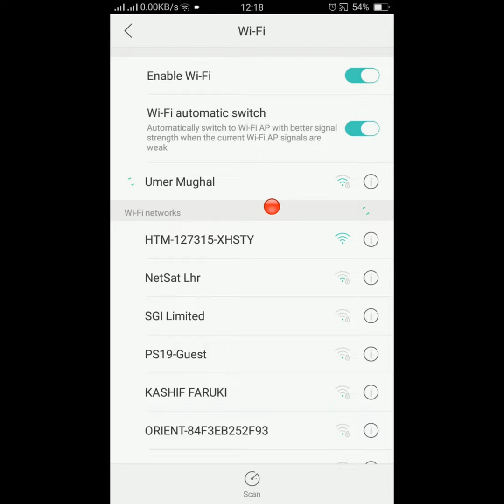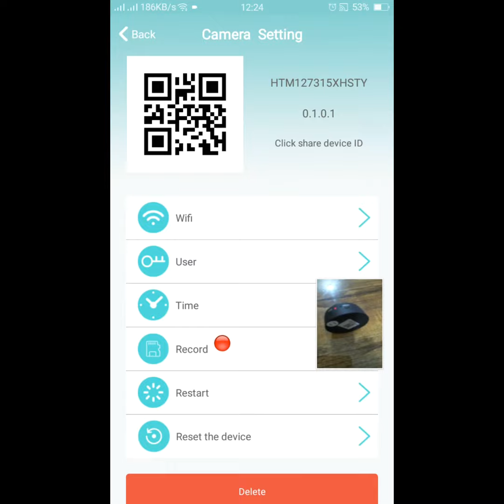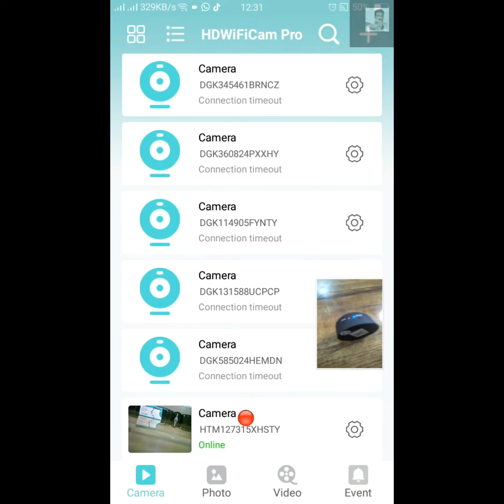A9 Mini Camera | How To Configure It With Mobile | Setup and Tutorial Guide 2023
Welcome to our guide of A9 Camera. In this video we will cover how to configure it. From initial steps of starting camera to watch live view of it via WiFi.  Our tutorial will help you navigate the app's features, settings, and customization options. This camera cover you the most you want from a camera from simple surveillance to remote monitoring a;; got cover in it.

A9 Mini Camera | v720 APP Setup and Tutorial Guide | Review Test and Unboxing | 2023
Mios.pk is leading online store of Pakistan !
We are dealing in more then 500+ consumer electronics E.G Android Box/Mobile&Computer Accessories/Gadgets
Our Mode Of Dealing Is Wholesale/Retail/Cash On Delivery All Over Pakistan
Our Address is: Office S11​ 2nd Floor Saman Arcade Plaza Firdos Market Gulberg III Lahore